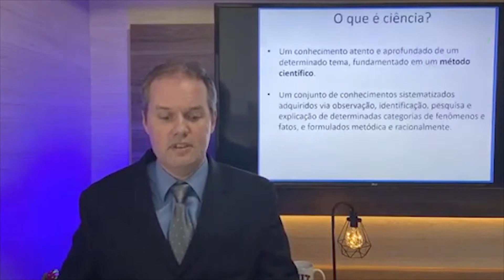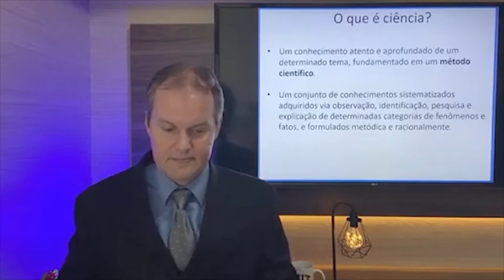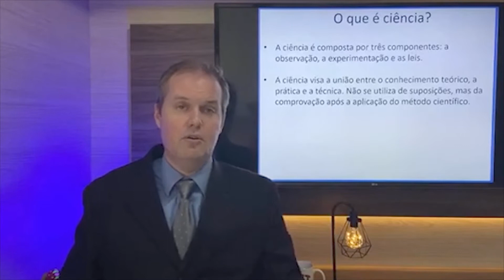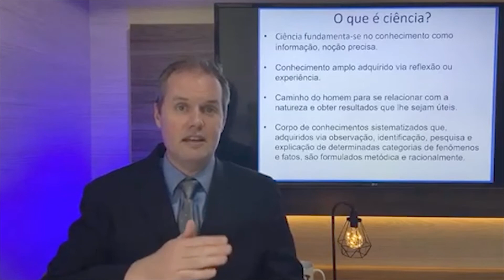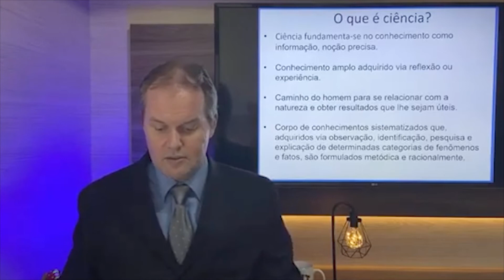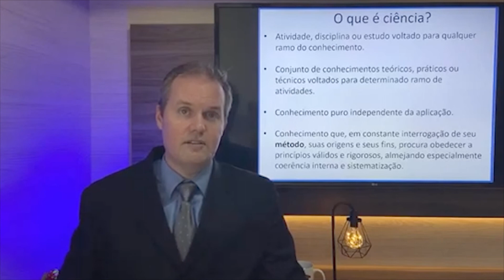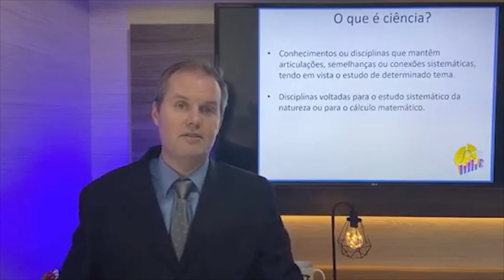O que é ciência?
☑️ Obrigado pela visita!
Chapters (Capítulos)
00:00 – Seja bem-vindo!
00:02 – Inscreva-se no canal!
01:00 – Introdução
02:00 – Desenvolvimento